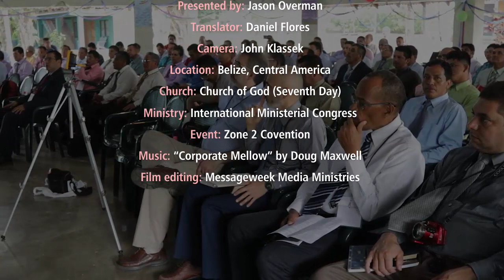Why we need to be Christ Centred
Pastor Jason Overman explores why we need to be Christ centred. IMC Zone 2 Convention, Belize, Central America, March 2019.

Translated into Spanish by Pastor Daniel Flores.